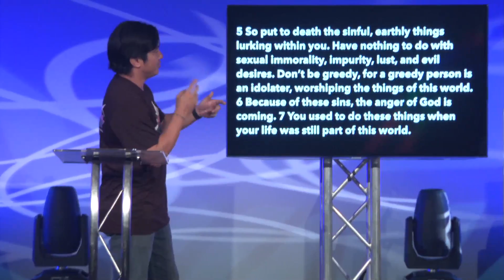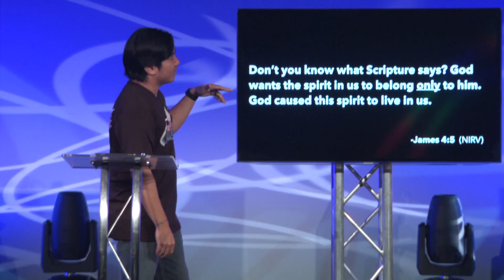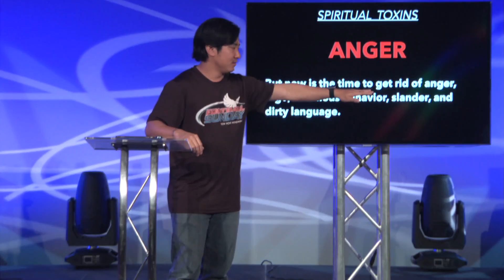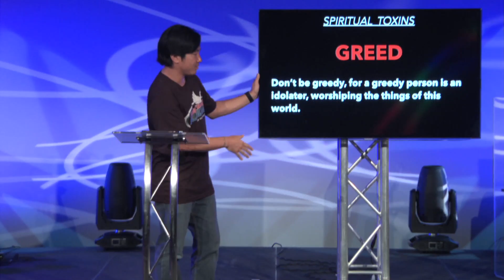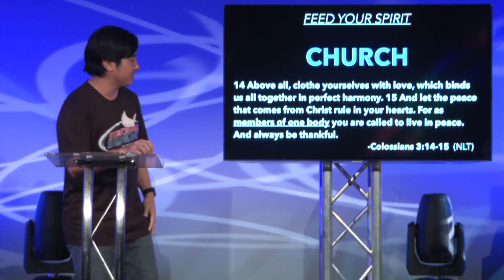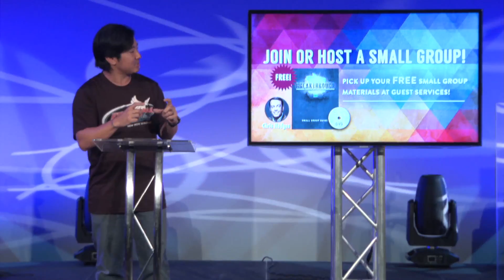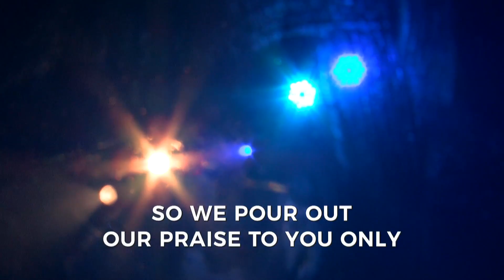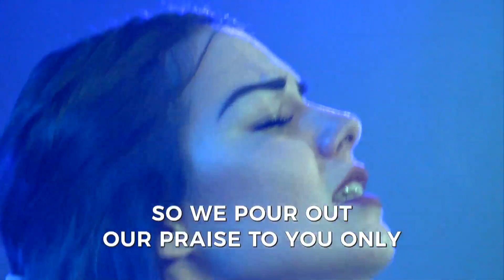Detox - Part 4: Spiritual Detox, 1/28/2018